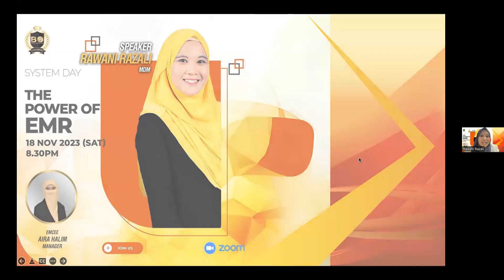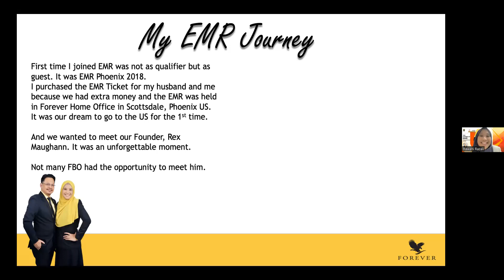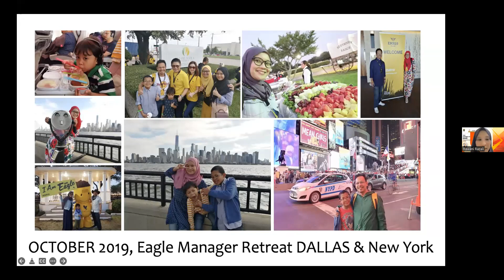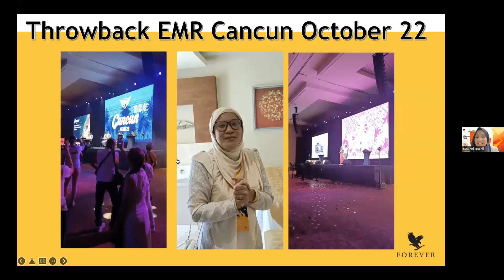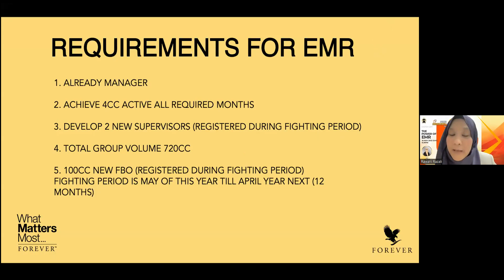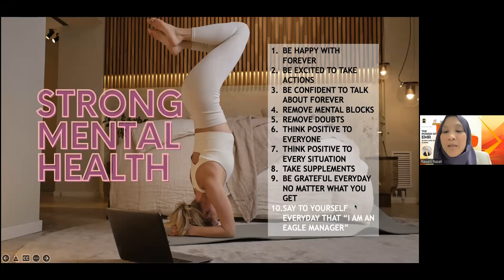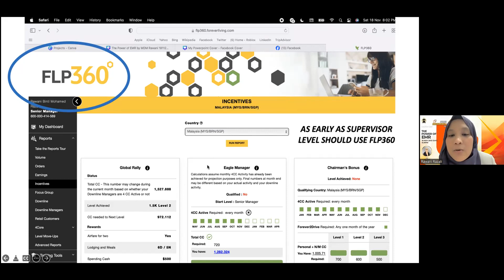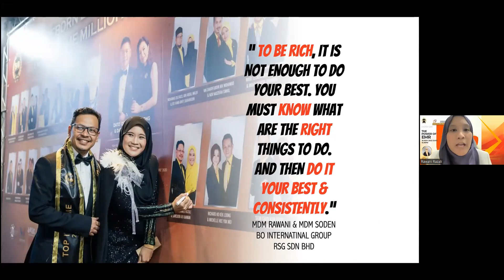The Power of EMR - MDM Rawani Razali